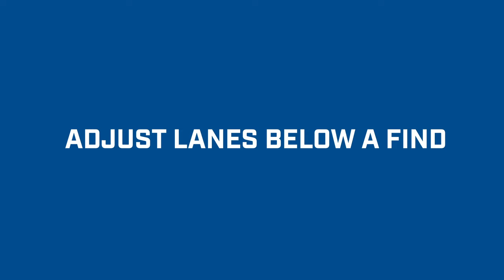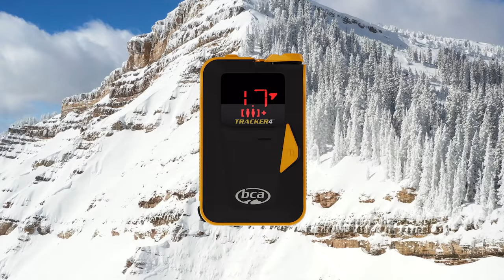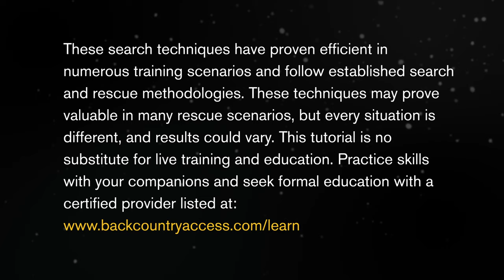Avalanche Group Search Techniques - Searching in Parallel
Jim Conway, Bruce Edgerly and the crew from Backcountry Access (BCA) illustrate how to perform an avalanche rescue with more than one rescuer. Important elements include proper “lane discipline” when establishing search strips, when to abandon your search strip to perform the coarse and fine search, how to manage “rogue signals,” and best practices for communication and leadership on the avalanche debris pile. Essential viewing for both recreational and professional avalanche rescue training.